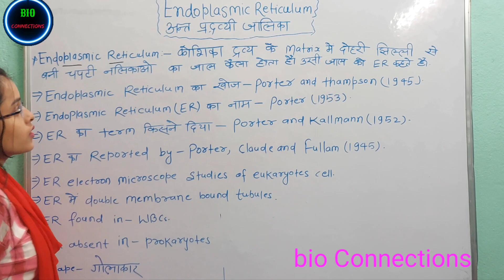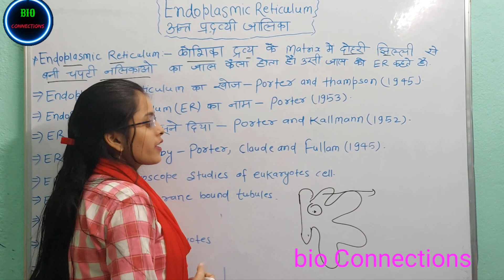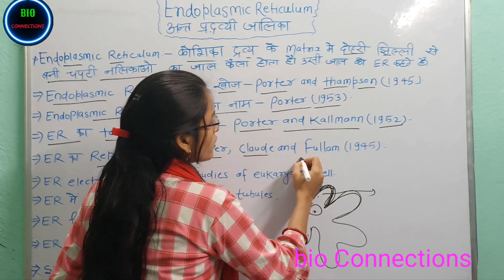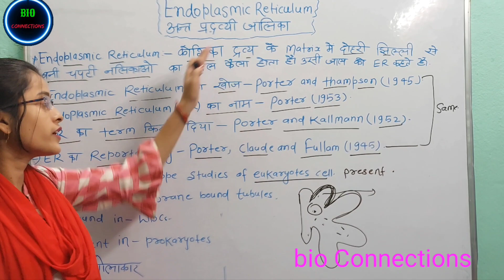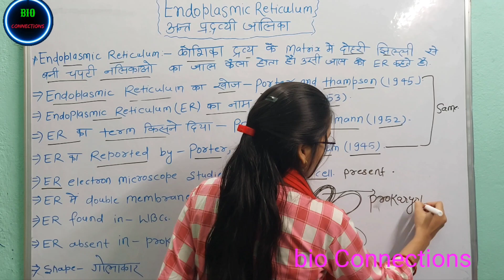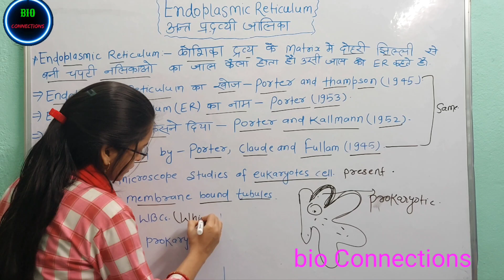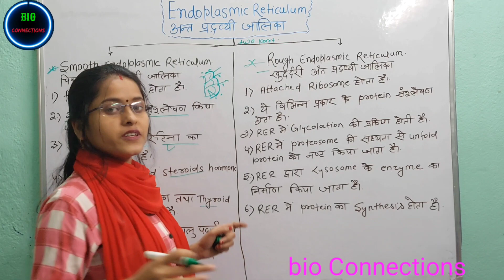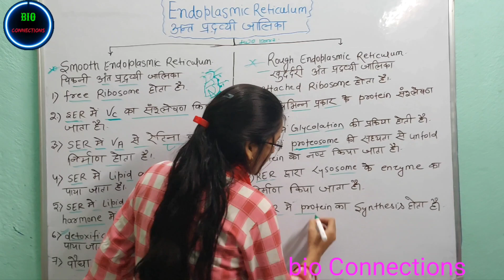Endoplasmic Reticulum (अंतर्द्रव्यी जालिका) short notes by Saroj Maam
Biological classification Class 11 Chapter 2 Kingdom Fungi (कवक जगत) Part 8 saroj maam bio connections

Golgi apparatus, classification of Golgi shot notes

Biological Classification Class 11 Chapter 2 Kingdom Protista (Protozoan)Part 7

Biological Classification Class 11 Chapter 2 Kingdom Protista Part 6

Kingdom Protista Class 11th Chapter 2 part 5 Dinoflagellate and Chrysophyta

LYSOSOME के बारे मे जाने आसान तरीके से sarojmaam bio connections

BIOLOGICAL CLASSIFICATION CLASS 11 KINGDOM MONERA 4) EUBACTERIA sarojma'am bio connections

pH Value , Acidity And Basicity, pH का मान sarojmaam ,bio connections pH value

Biological Classification Class 11th Kindgom Monera Bacteria Bio Connections

Biological Classification  Class 11th Part 1
(System Of Classification And Classification Of Organisms)

Biological Classification class 11 part 2
(Kingdom Monera A- Bacteria)

Biological Classification Class 11 part 3
B) Archaebacteria C) Mycoplasma

Blood short notes

Vitamin And Deficiency Disease

pH values short notes

bio connections
saroj ma'am Biology Class